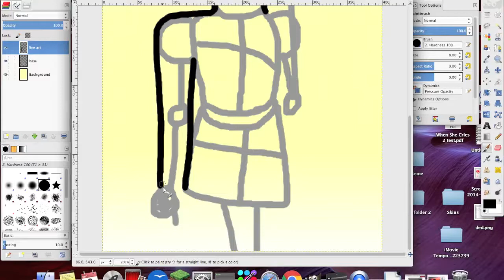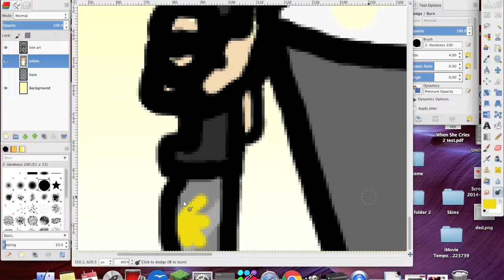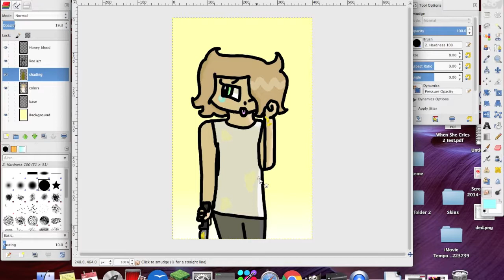Honey blood Speedpaint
When you cut your honey filled pastry and it gets all over your wrist
It took so freaking long to make this, I had to delete like 48 files.
Btw, this is Jake if you haven't seen him on my G+
He's a trans boy that uses He/They pronouns and he's also a digital artist. He also likes to eat.
ALSO PROPORTIONS ARE SHI-

Did I do it right?